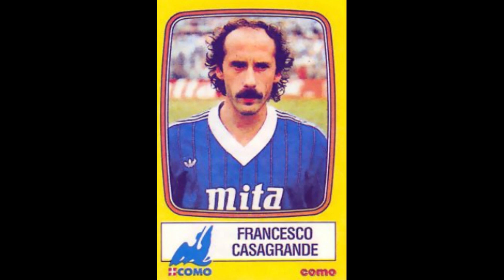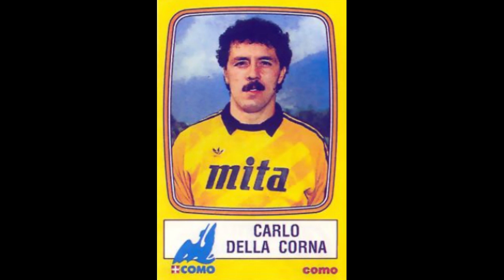STICKERS CALCIATORI PANINI ITALIAN CHAMPIONSHIP 1986 COMO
We present to you the ComoTeam for the Italian Championship Season 1985-86

Vi presentiamo la squadra del Como  per il Campionato Italiano Stagione 1985-86
  Divertirsi!!